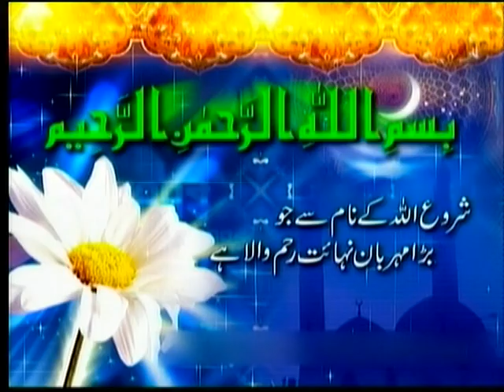friends tour naran kaghan ,saif ul malok lake,ansoo lake,lulu ser lake,dodi pat ser lake nazim jutt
Excellence School And Academy System

Sir Faiz Rasool Jutt (ACMA)

187/A Insaf Road Rustam Park : 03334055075

Most of the student lose their hope to clear exam because they don't have proper self-study place.

now no more worries! Study in the most effective environment with the best of facilities.

Credit By : Mr AK